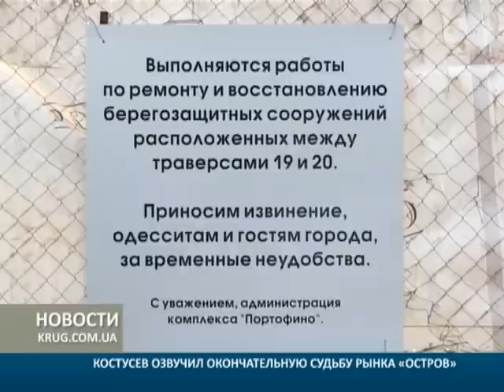Костусев озвучил судьбу рынка Остров